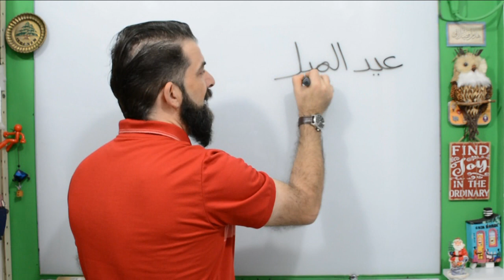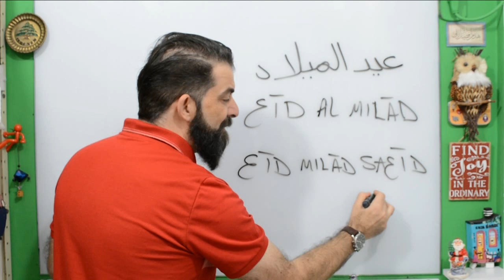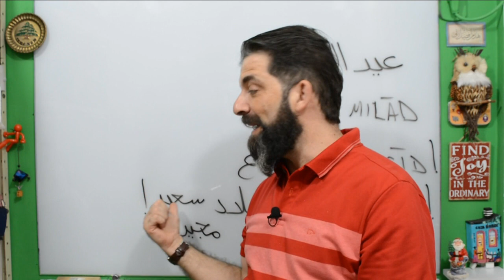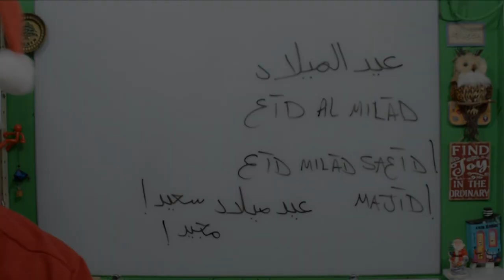Feliz Natal em Árabe! Fale e escreva!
Aprenda a dizer e escrever Feliz Natal em Árabe! Siga-nos também no Instagram! Lá postagens diárias! Falar Árabe não é difícil!

Música Natalina em Árabe! Letra + Tradução!

SALAAAAAMMMMM!